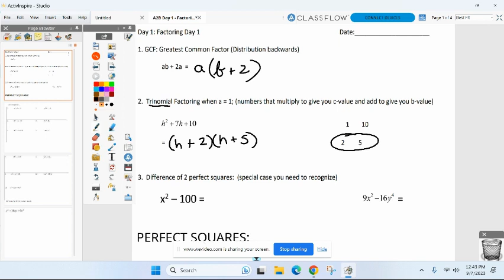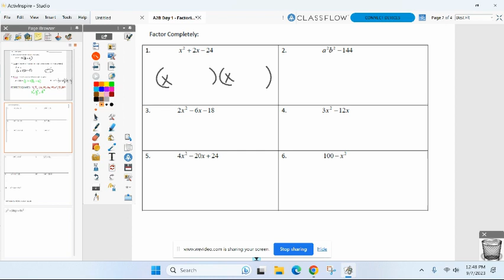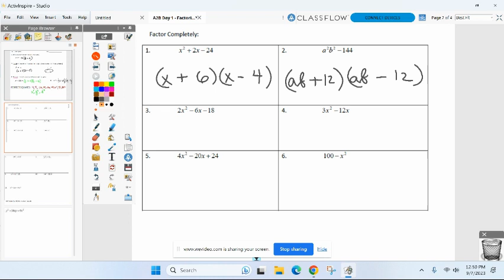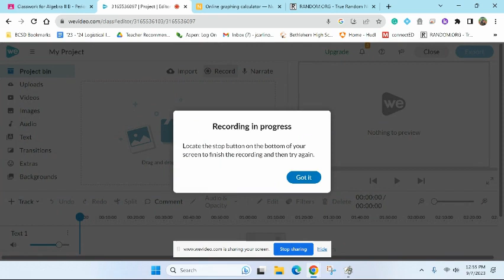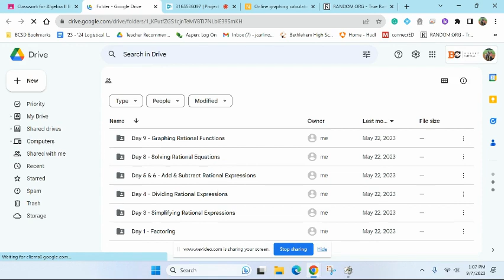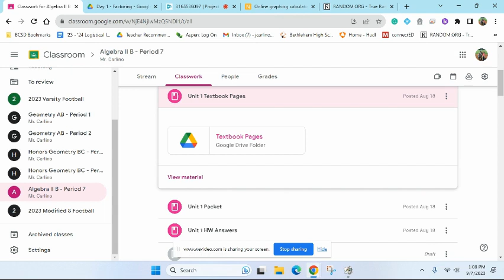A2B Sept 7th - Unit 1 Day 1 - Factoring